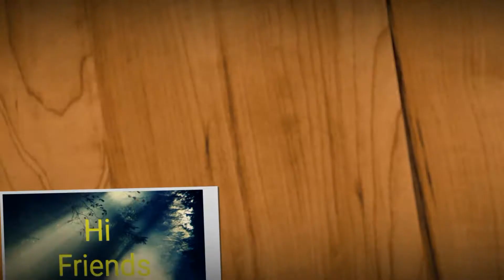Semia Payanam in telugu | Laccha Sewai Kheer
Hyma telugu vlogger
semia payasam
Laccha kheer

with love😊❤️
hyma